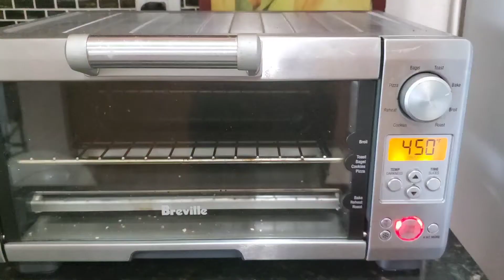Berenjena Asada Facil de hacer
¿Quien dice que la verengena no es deliciosa? Aqui les tengo una receta para su almuerzo, o la cena de hoy!